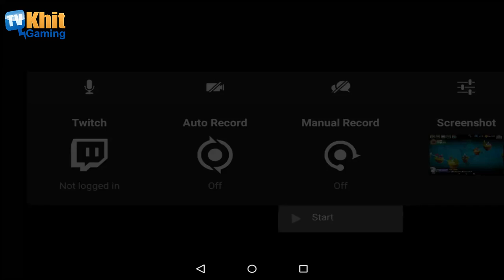[Thai] Plants VS Zombies 2 ep145 - Jurassic Marsh 9-11 by Khit TV